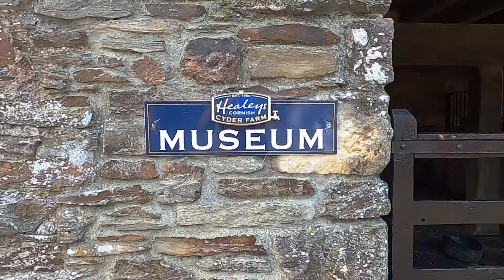Cornwall cider farm and Perranporth day5